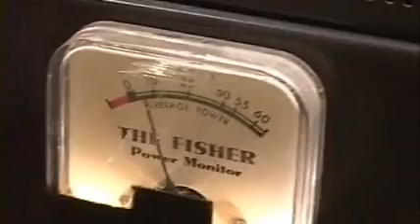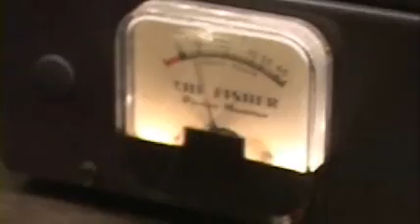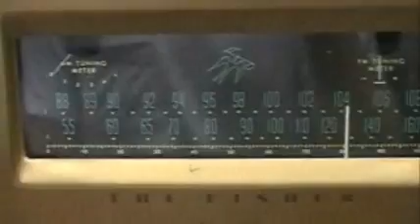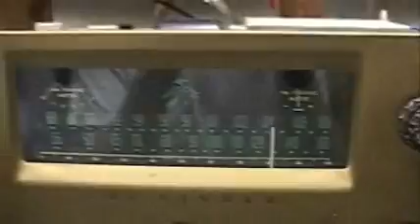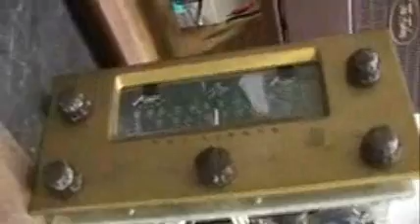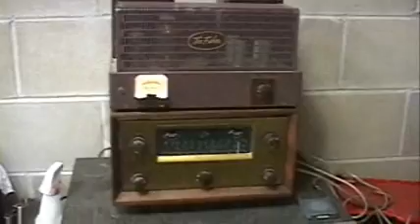The Fisher Z-Matic 55-A Mono tube amp with 80-T mono FM-AM tuner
Here is a mono tube amp and FM tuner that Jimmy Rodgers gave me some years ago... All original, still working as of New years eve, 2009.